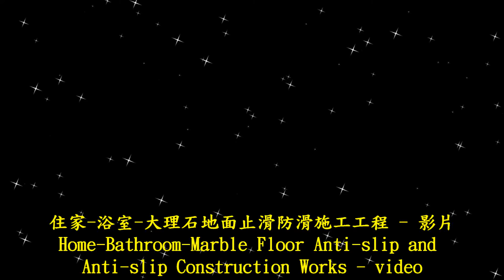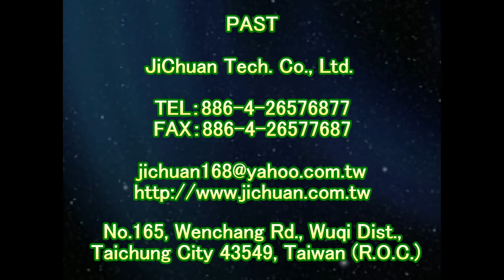1727 住家 浴室 大理石地面止滑防滑施工工程